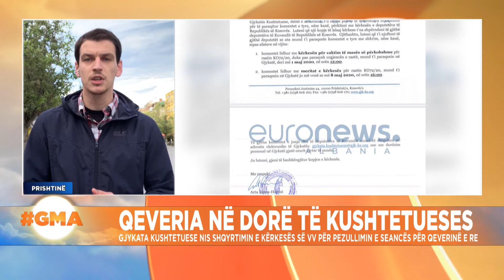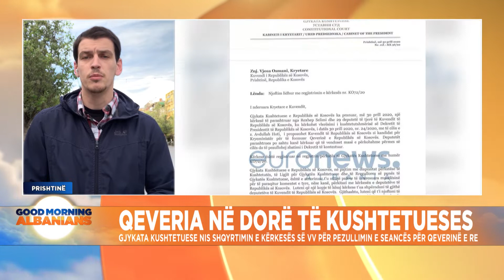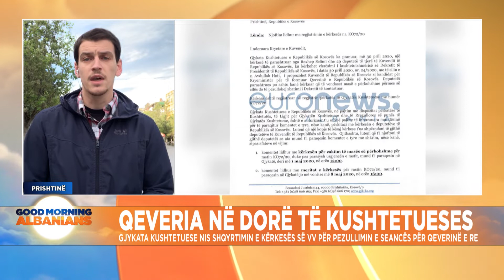Gjykata Kushtetuese nis shqyrtimin e kërkesës së VV për pezullimin e seancës për qeverinë e re